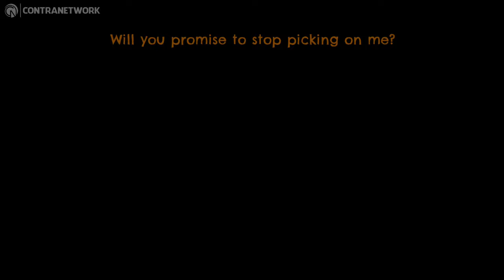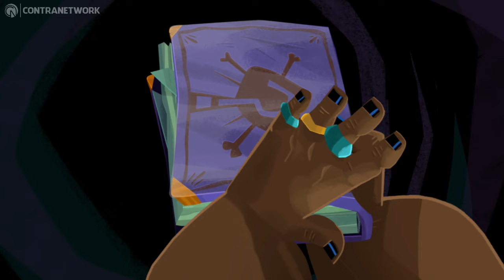Return to Monkey Island | Nintendo Switch Gameplay